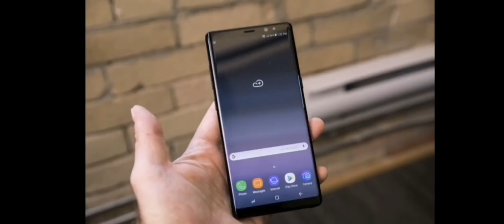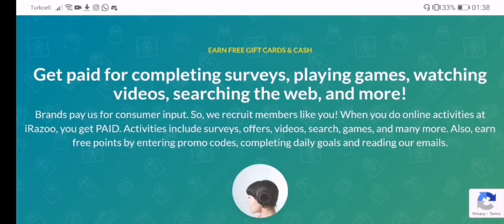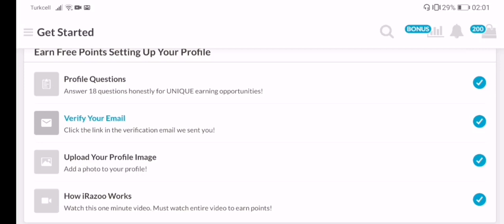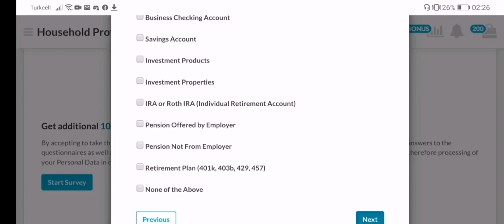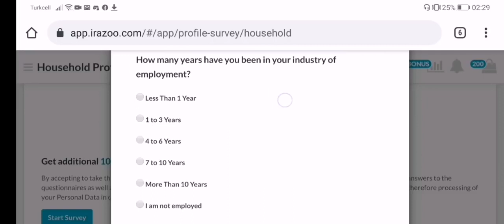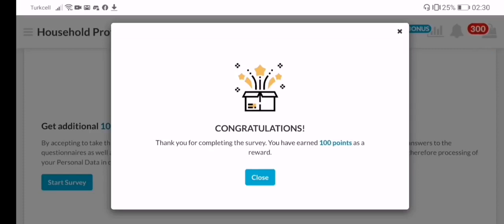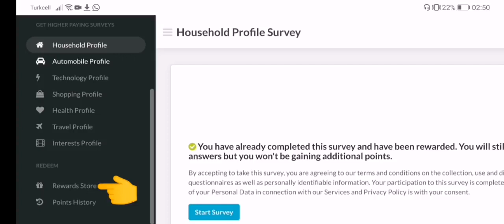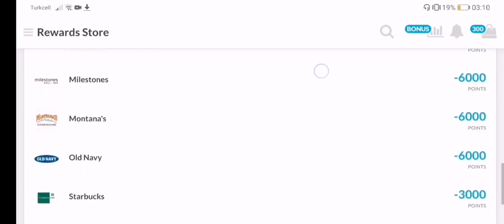Make PayPal Money Online Up to $20 Daily by Doing Simple Tasks 💰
Who they are and what they do?

iRazoo.com is the web's most popular rewards program. Earn points when you watch videos, complete offers and answer surveys. Redeem points for gift cards to your favorite retailers or get cash back from PayPal.

Join iRazoo
Score free cash or gift cards just by completing easy tasks. Bring along your friends and family to earn even faster.

Earn Points
Share your opinions, play the hottest games and watch entertaining videos. Everything you do earns points.

Choose Your Rewards
Get paid how you want, when you want. Select from the biggest brands online today like Amazon and iTunes, or turn those points into cash from PayPal.

Repeat
Our inventory updates daily so make sure you visit us often to earn iRazoo points. The possibilities are endless. Make FREE money doing what you love!